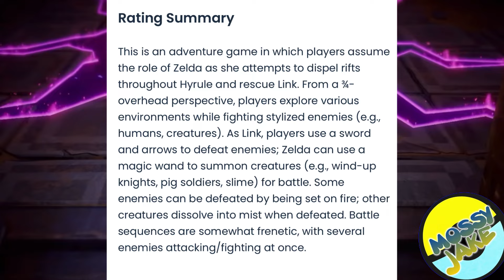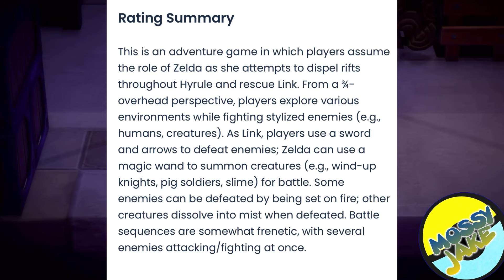Link Is PLAYABLE In Zelda Echos Of Wisdom!